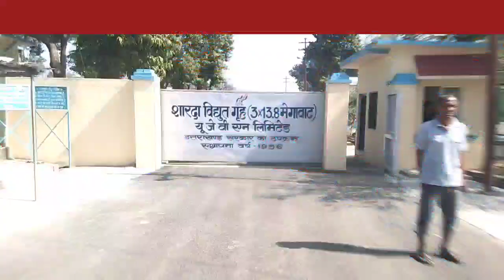उधोगों को मिलेगी अब 24 घंटे विजली।